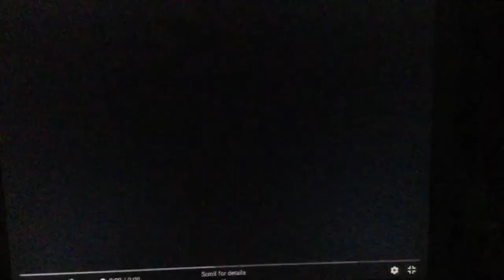SpongeBob Squarepants The Krystal Dog Ending Scene